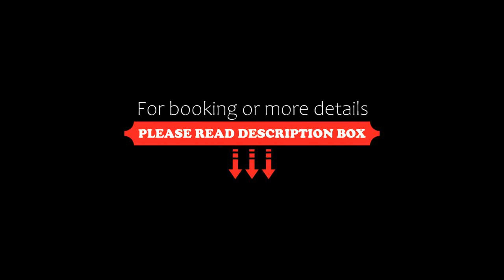Hotel Viraat Inn, Gaya, India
About Property:
You're eligible for a Genius discount at Hotel Viraat Inn! To save at this property, all you have to do is sign in.
Hotel Viraat Inn is located just a minute’s walk from Gaya Railway Station. It offers local and Chinese food via room service, and provides free parking for its guests. The Vishnupad Temple is 4.3 km away.
Cooled with either air conditioning or a fan, rooms feature satellite TV, a wardrobe and an en suite bathroom.
Hotel Viraat houses mee...
Property Type: Hotel
Address: 194,Lakshman Sahay Lane, Station Road, 823001 Gaya, India
Searching For
1. Hotel Viraat Inn - Gaya - India
2. Hotel Viraat Inn - Gaya - India Address
3. Hotel Viraat Inn - Gaya - India Rooms
4. Hotel Viraat Inn - Gaya - India Amenities
5. Hotel Viraat Inn - Gaya - India Offers and Deals
Audio Credit:
Track Title: Subway Dreams
Artist: Dan Henig